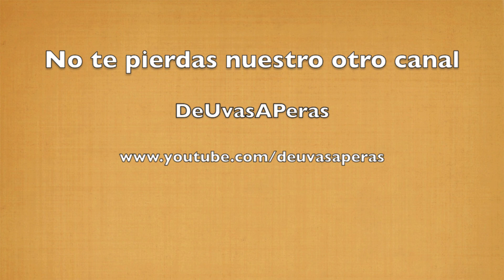Merluza en salsa verde con almejas para cena de nochebuena - Recetas Navideñas ✅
En esta vídeo receta vamos a hacer merluza en salsa verde con almejas. Al ser un plato principal bastante ligero lo proponemos como plato principal para la cena de nochebuena, nochevieja o para comida de navidad y además es muy fácil y rápido de hacer, así que si piensas preparar pescado para estas navidades no te pierdas esta receta.
Más recetas de cocina fáciles en nuestros canales de YouTube deuvasaperas y recetasdecocina.